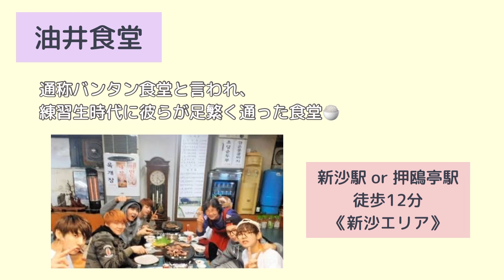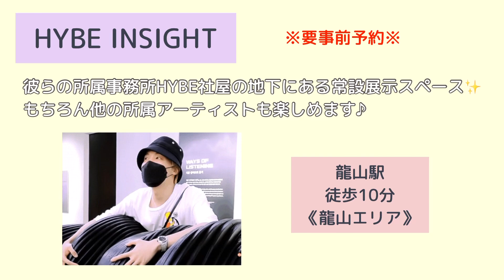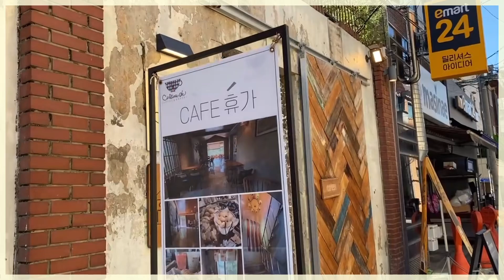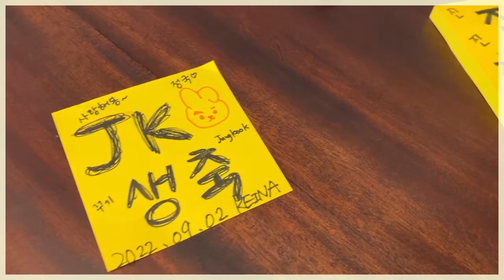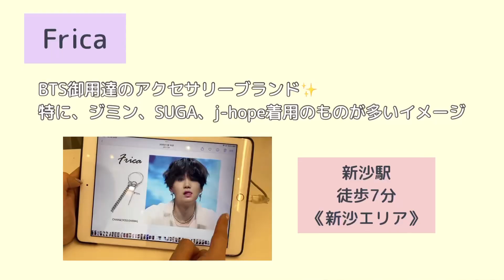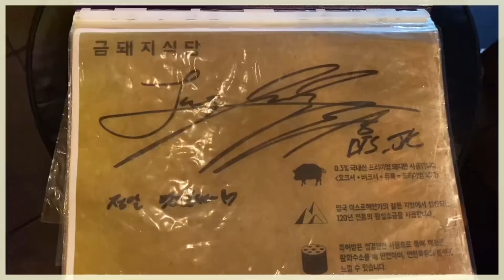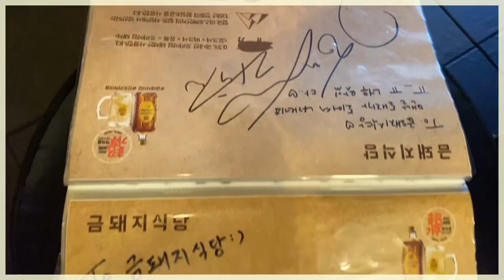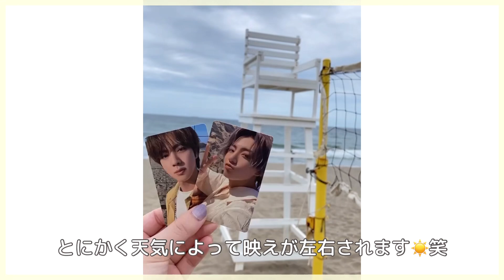【イルアミ全員見て👀】BTS 聖地めぐり in 韓国🇰🇷✈️計13か所紹介してます～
こんにちは！
アラサーARMY２人組、REINA × UKIです！

3年ぶりの韓国旅行で
BTSの聖地巡りをしてきました～✈
計13か所って結構頑張った方じゃない!?
と自画自賛の旅のまとめです🐰🐹

🐰REINA
〇Instagram

🐹UKI
〇Instagram